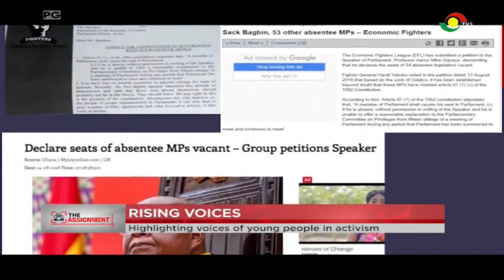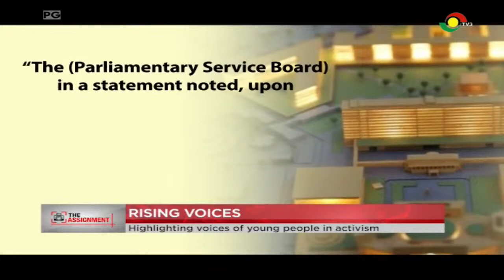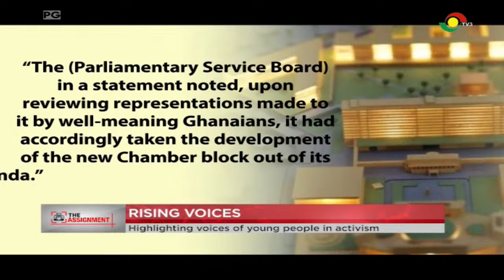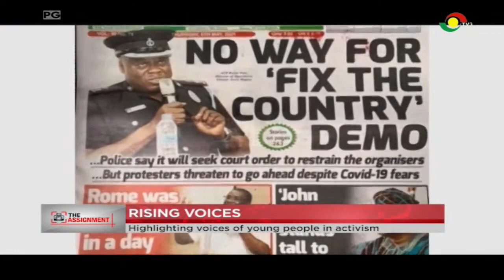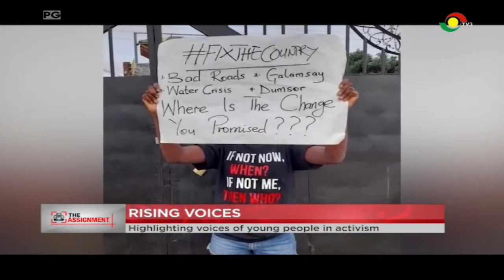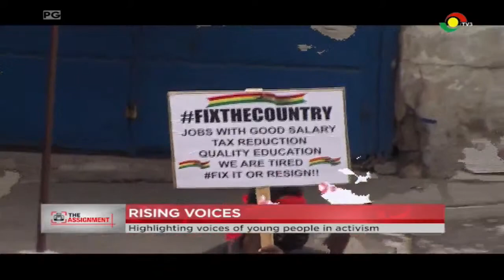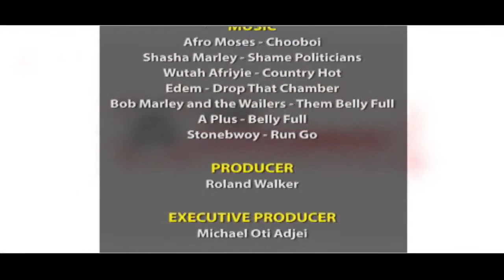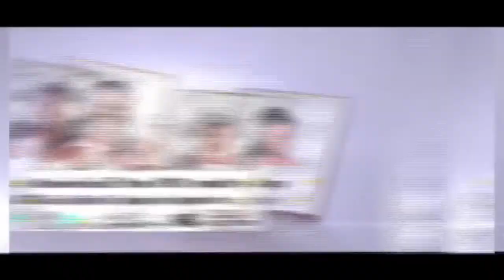Documentary - Rising Voices: highlighting the voices of young people in activism